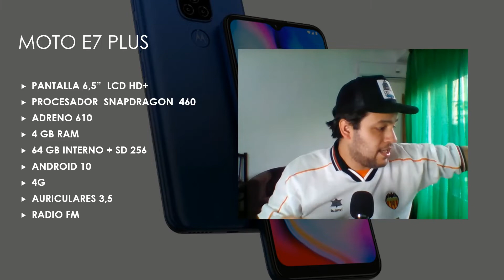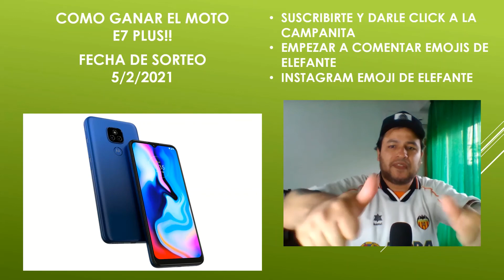🤩💰👍 Ficha técnica del MOTO E7 PLUS // Características, análisis y rendimiento!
💵📲 COMPRÁ ESTE SMARTPHONE ACÁ!